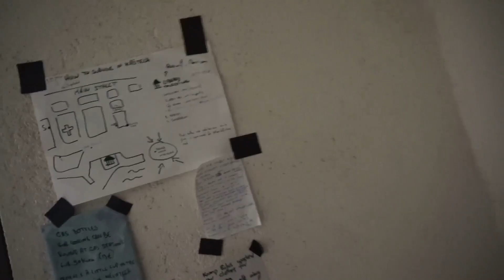[#11] Bicycletouring Balkan #2 - Croatia - GER with ENG subtitles - #11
Hi there, we are Olga and Michel from Hamburg, Germany! Join us on our incredible Worldbicycletour!
This is the second Episode of our crazy adventures while cycling the Balkan countries in the fall of 2016!

▹▹  Bitcoin ▹▹ 1KSaeFx2XS11VYF9tQ78eWogTMshzMWSx4

► Our favorite gadgets:
✘ Loudest Bike Honk
✘ Small Waterfilter
✘ Best Multitool
✘ Without Words Dictionary

► Our panniers:
✘ Ortlieb Backroller Classic
✘ Ortlieb Frontroller Classic
✘ Ortlieb Handlebar bag

► Our camping gear:
✘ Tent Vaude Space L3p
✘ Airmatress Thermarest Prolite Plus
✘ Clothing Bags
✘ Camping Stove Primus Omnifuel

► Our electronic equipment:
✘ Foldable Solarpanel 21W
✘ Powerbank 26800mah
✘ Ebook Reader Amazon Kindle

► Our camera equipment:
✘ Action Cam Xiaomi Yi
✘ Action Cam Xiaomi Yi 4k + Display
✘ Camera Sony Alpha 6000